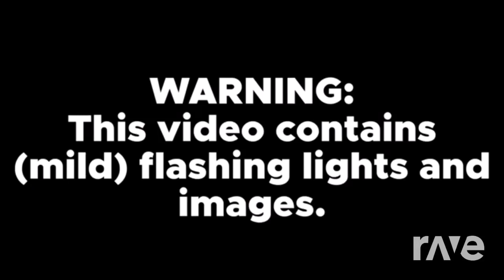The Deadmilkyw Electric - Duchess Gummybuns & Miyako The Ghost Fox | RaveDJ